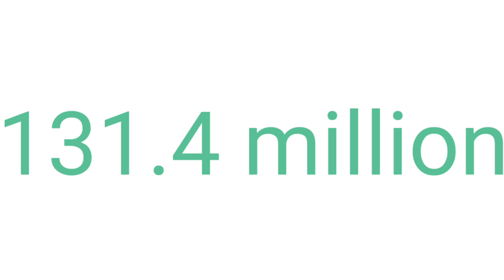दुनिया से जुड़ी #5 मजेदार बातें ll #5 Funny things about the world ll